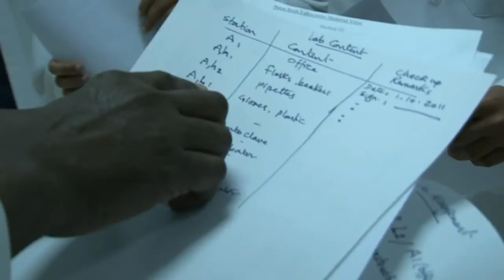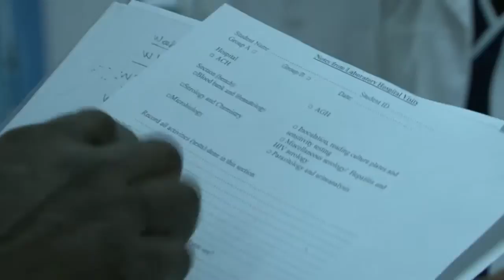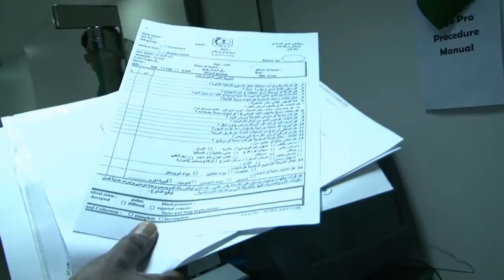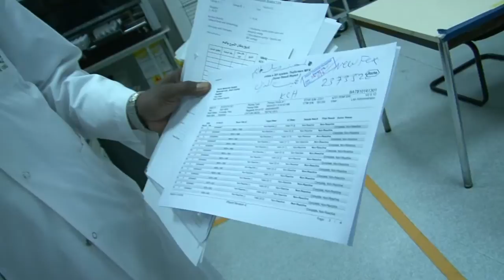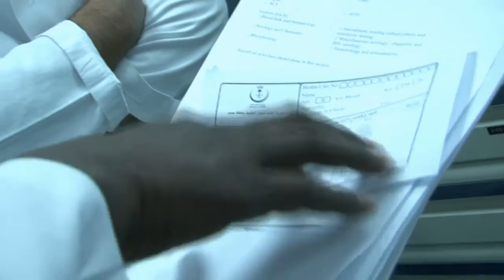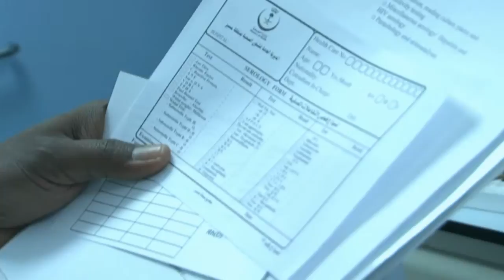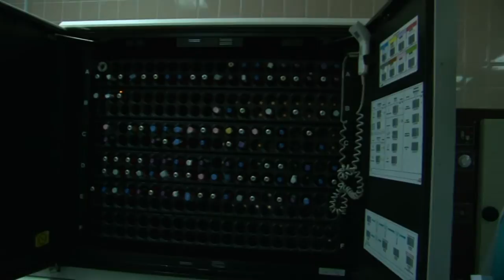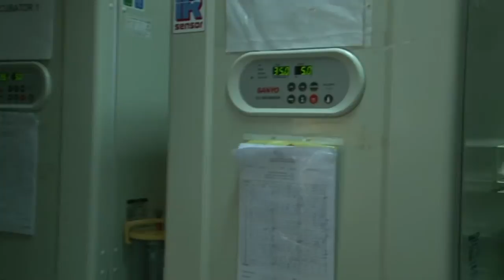محاضرة عملية بمستشفى عسير المركزي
محاضرة عملية بمستشفى عسير المركزي للدكتور نزار عبد الله